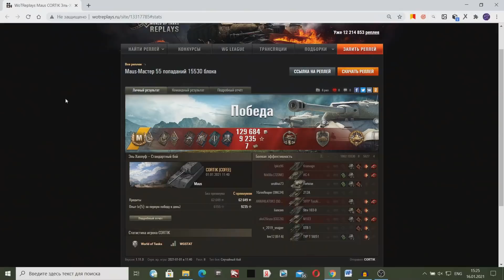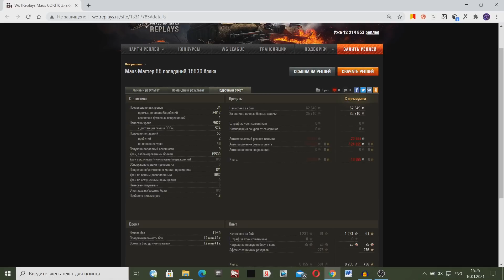МАУС ВЫЕХАЛ НА ВСЮ КОМАНДУ ВРАГОВ! ТАКОГО ТАНКОВАНИЯ Я ДАВНО НЕ ВИДЕЛ!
Маус выехал на толпу врагов в World Of Tanks!